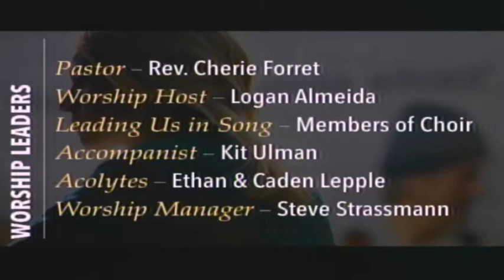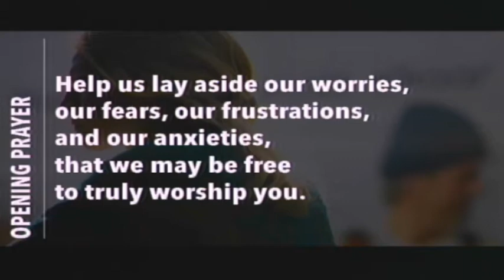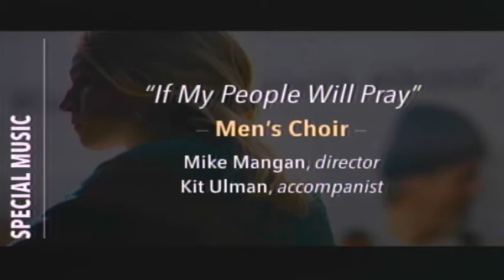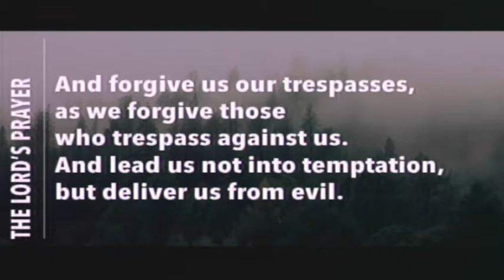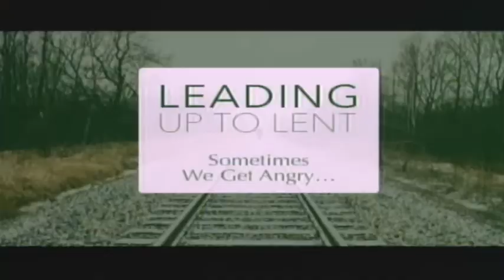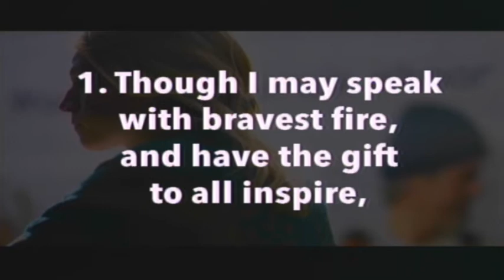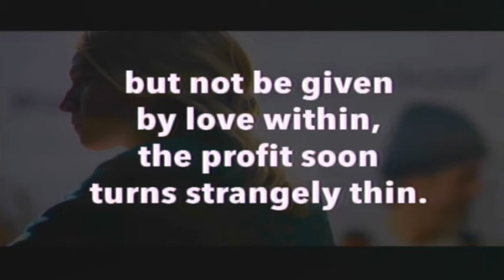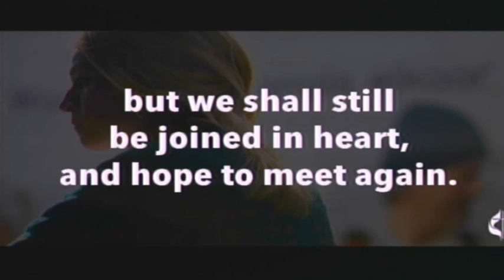Feb 16, 2020 | Sometimes We Get Angry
Trinity is a generous and caring United Methodist Church in Beaver Dam, Wisconsin. We live out a faith in our God who created us, Christ who redeems us and the Holy Spirit who moves among us. We live this out by inviting all persons our ministry touches to take the next step of their faith journey: to explore becoming a disciple of Jesus Christ – and by nurturing all disciples in faith.